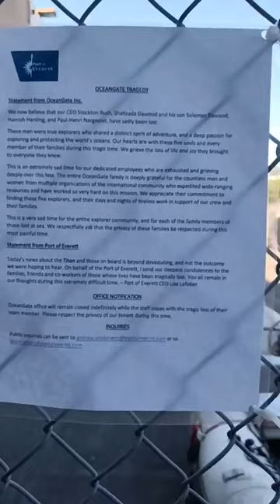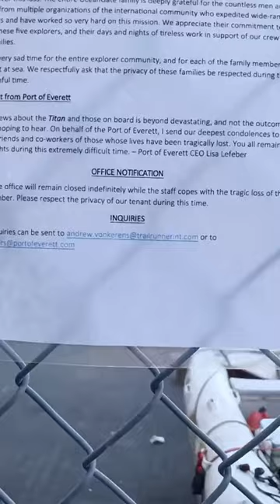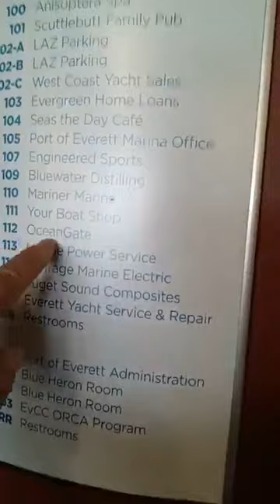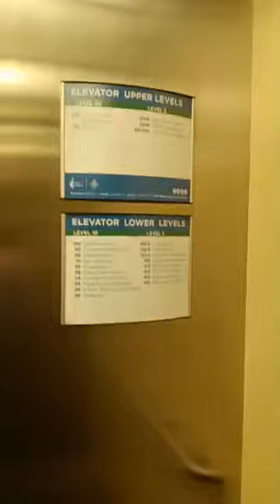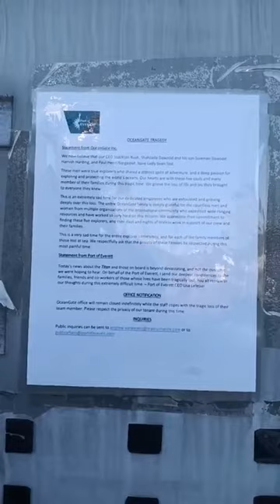Oceangate headquarters #112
Oceangate in Everett Washington with Dave Mayer and Elvira